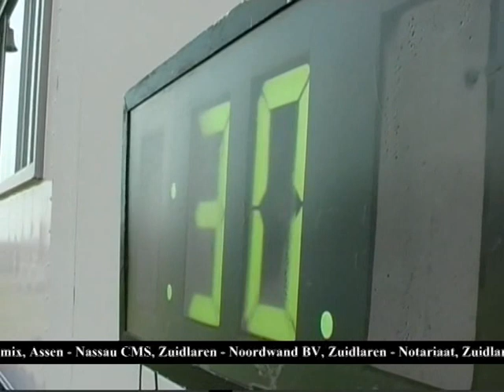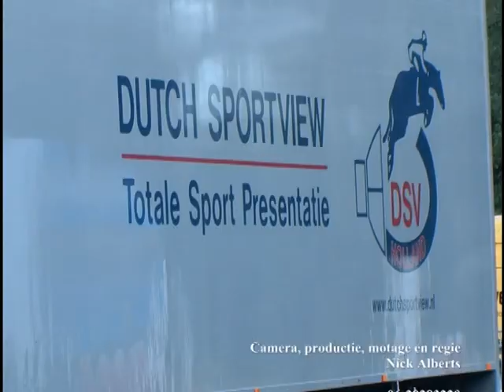Film Laarwoud Concours Zuidlaren 2010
Op 3 en 4 juli 2010 werd voor de 31e keer in de geschiedenis het Laarwoud Concours gehouden. Dit grootse paardensportevenement word jaarlijks gehouden in het eerste weekend van juli. Dit filmpje geeft u een overzicht van het geweldige weekend dat wij ieder jaar beleven. Het word ieder jaar weer opnieuw tot een succes gebracht door medewerking van tal van vrijwilligers. Van de administratie tot het sjouwen met de bar en de hindernissen. Wij hopen dat u het filmpje leuk vind, en hopen dat we óók u terugzien op het Laarwoud Concours 2011!

Camera, montage en regie:
Nick Alberts.
Ook voor uw films!
-Bedrijfsvideo's
-Feesten
-Evenementen
-Sport
-Al uw films!